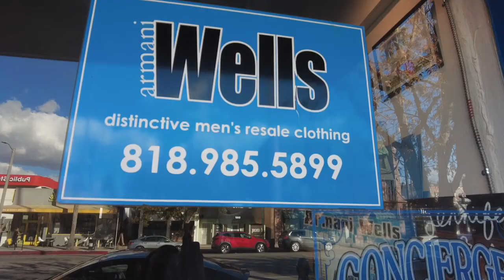Armani Wells turns 30 Happy anniversary Claudia Wells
Follower Claudia on her to on her Facebook Like page !